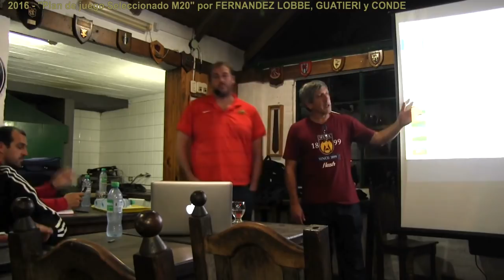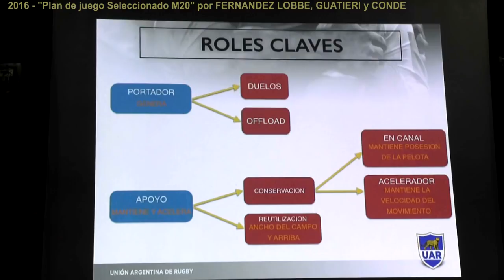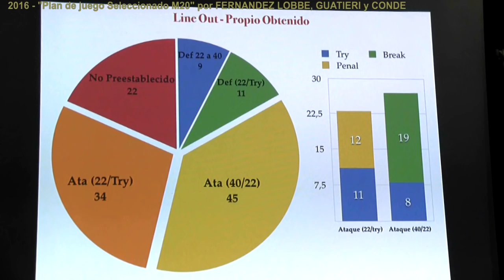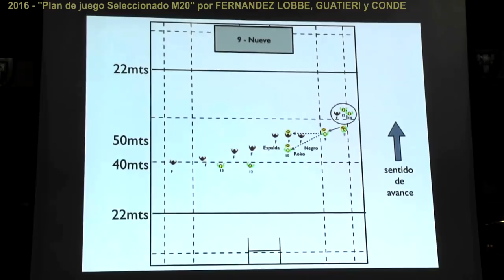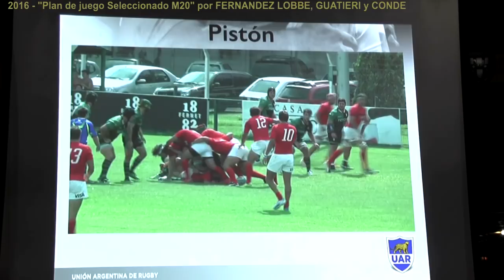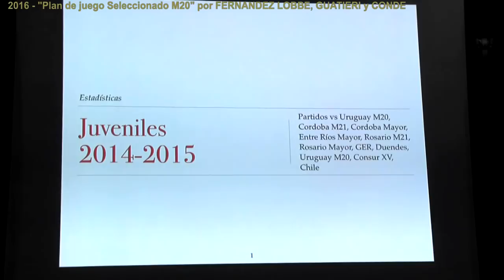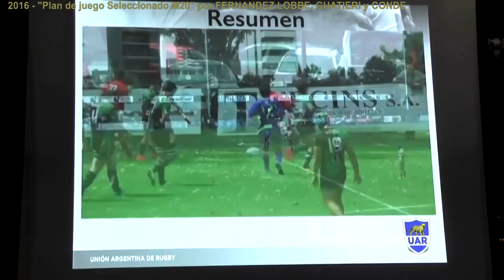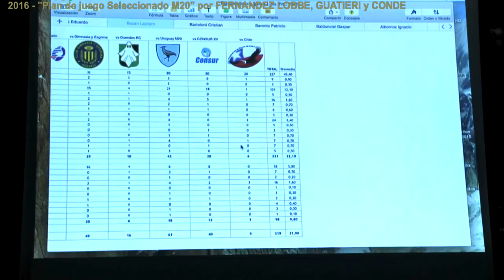2016 "Plan de juego Seleccionado M20" por FERNANDEZ LOBBE, GUATIERI y CONDE